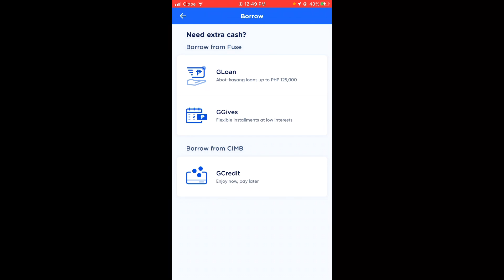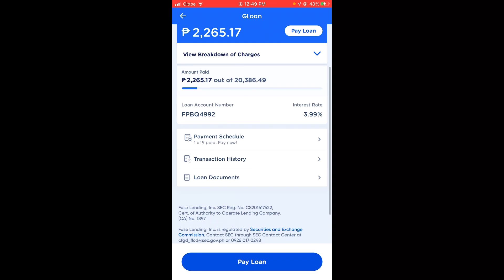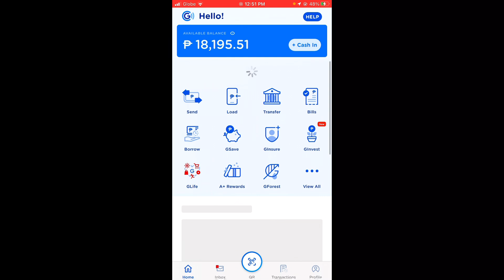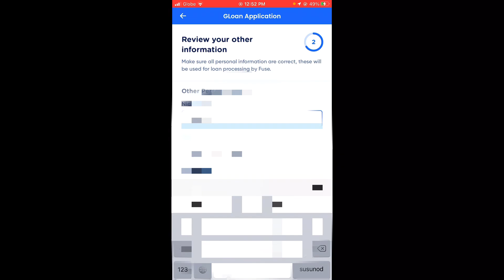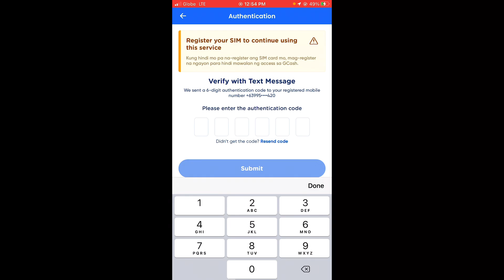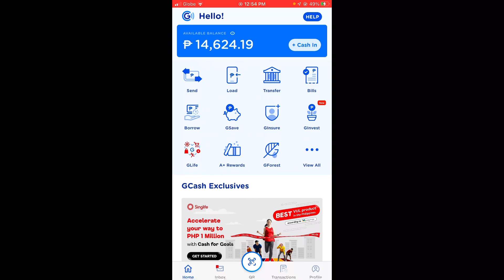How to get a CASH BACK in GCASH GLOAN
For todays video I will show you the first step to get a cash back in using GCASH gloan.